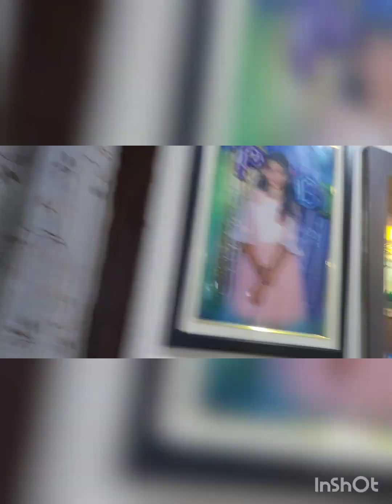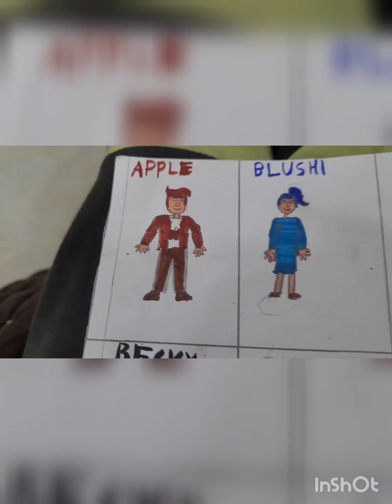Human version of Beta Fishes